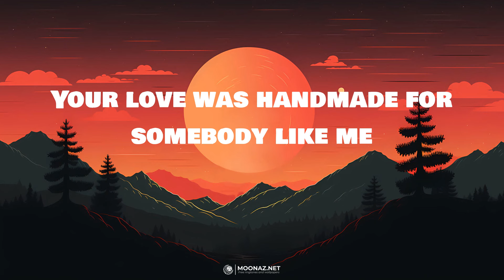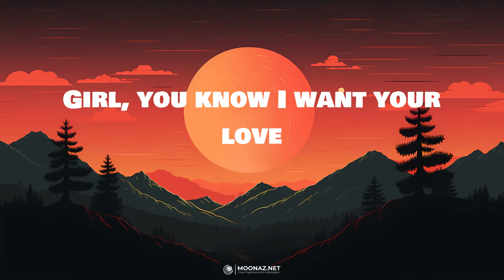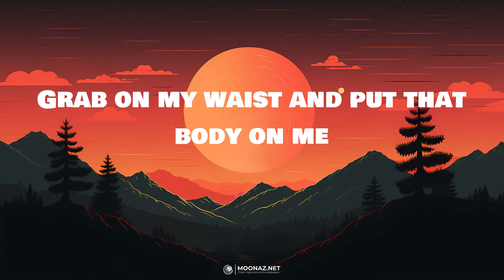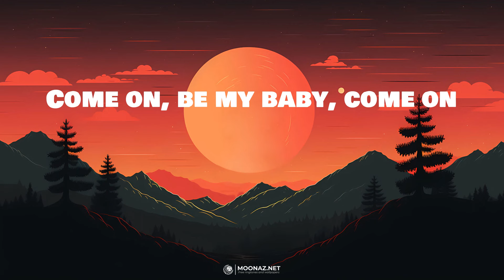Ed Sheeran - Shape of You | LYRICS | Dandelions - Ruth B.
Lyrics:
Oh—I—oh—I—oh—I—oh—I
I'm in love with your body
Oh—I—oh—I—oh—I—oh—I